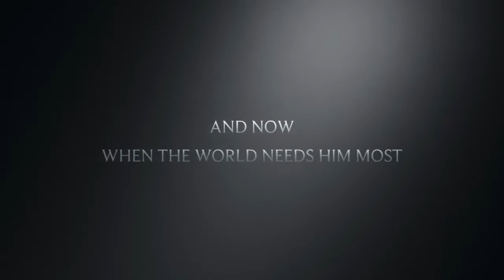Vibin’ Wit Leroy